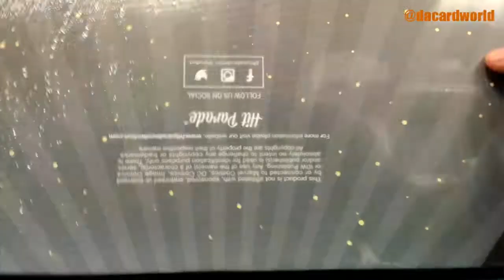Logan's HP Mega Mystery Graded Comic Break